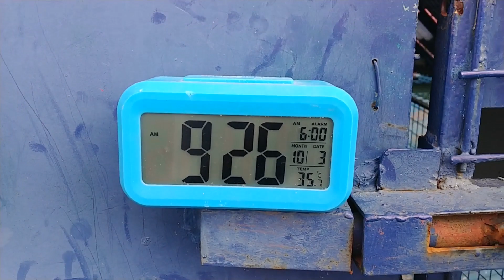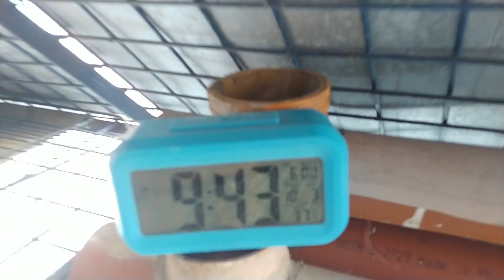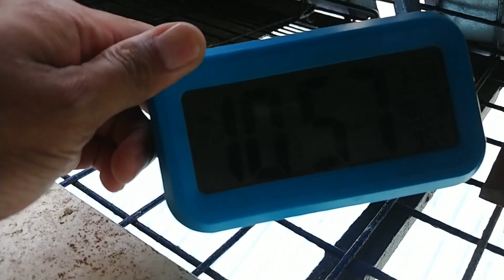POSSIBLE LAP WINNER SA 2nd LAP FUNRACE ISA NATING IBON